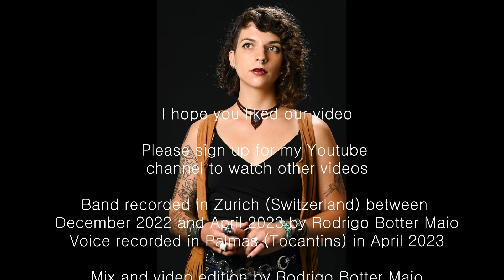SUMMERTIME George & Ira Gershwin & DuBose Heyward feat. LOLA LO & RODRIGO BOTTER MAIO sax & arrange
SUMMERTIME George Gershwin (music), Ira Gershwin & DuBose Heyward (lyrics) feat. LOLA LO & RODRIGO BOTTER MAIO (all instruments & arrangement)

Dear friends, I hope you all are doing well!

Here I am posting my video Nr. 141 (since 141 weeks without stop!) of the serie MAKING MUSIC WITH MY FRIENDS and featuring this new friend and great singer LOLA LO with her amazing voice.

ABOUT ME AND LOLA: One day her grandmother Stella Maris sent me a shot video through whatsapp, actually an invitation for a concert were Lola was singing a piece of Janis Joplin, a concert dedicated completely to her music. When I hear that I got crazy with her voice, asked her number and invited her to make a video with me. Right away she liked the ideia and then we started to check what would be possible.

Sometimes (not summertimes rs) we thing that the world is big, but it is not: Stella Maris comes from Assis, the same city were my parents used to live, were they met, got married and stayed during many years until they moved to Campinas, were I was born. Stella was a Portuguese teacher and came to Switzerland, living in Winterthur and the Brazilian consul introduced us telling me: I know someone from Assis here in Switzerland! After many years, Stella went back to Brazil with her family and actually Lola is swiss, for my surprise :-)
We never met personally (not yet) but in our modern times it is possible to make a recording like that, from far away.
I encourage you to check some of her videos in her Instagram, great stuff.

Well, when I saw that she was a Janis Joplin specialist I remembered that I made once this arrangement of SUMMERTIME with this 12/8 groove. I think it was something very new for her, but I really like the idea, bringing people to a new musical world, in this case a touch of jazz.

Almost like all my arrangements, I didn't change a lot in the first A part, but when it repeats I put a complete new harmony to it. I was thinking about writing some sax pads harmonizing it, so that you could hear the chords even better. But I decided to leave it so clean as possible.
Maybe I will make an instrumental version, them I will try that with 3 voices. Sometimes we play this arrangement in my WORKSHOPS FOR JAZZ, FUNK & POP MUSIC.

ABOUT THIS SONG: This song ist actually a part of the Opern PORGY & BESS, it is a Lullaby. Very interesting to read that Gershwin was inspired by an old UKRAINIAN SONG, wow! Here we go :-)
It is very interesting to read more about this beautiful old song that became very popular among jazz musicians and got many, many arrangements already.

We had a lot of fun recording it. I hope that you will like is as much as we do.
Only with your comment we know that you were here watching it.

Thanks and all the best, Rodrigo
Zurich, May 6th 2023